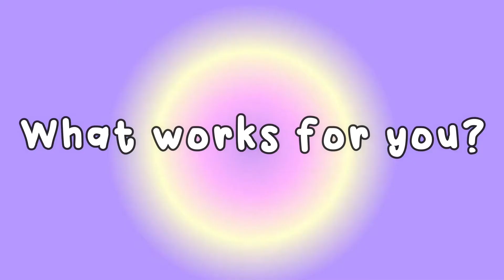how to manifest the RIGHT way (no other technique required)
BELIEVE IN YOUR SELF BESTIES, YOU GOT THIS
if you ever feel like you're in a rabbit hole of over consuming manifestation content, it may be time to take a small break and gather all the information you have collected and apply it in your life. The "right way" to manifest is different for everybody.

love you all, we're in this together

 ♥˜”*°•.˜”*°• timestamps •°*”˜.•°*”˜ ♥
0:00 you're magic (had to cut the og song out :-()

𝙁𝙍𝙀𝙀 𝙖𝙛𝙛𝙞𝙧𝙢𝙖𝙩𝙞𝙤𝙣 𝙨𝙝𝙚𝙚𝙩𝙨 𝙥𝙧𝙞𝙣𝙩𝙖𝙗𝙡𝙚𝙨 & 𝙙𝙤𝙬𝙣𝙡𝙤𝙖𝙙𝙖𝙗𝙡𝙚𝙨:
(had so much fun making these :-))

( ͡° ͜ʖ ͡°)( ͡° ͜ʖ ͡°)( ͡° ͜ʖ ͡°)( ͡° ͜ʖ ͡°)( ͡° ͜ʖ ͡°)( ͡° ͜ʖ ͡°)( ͡° ͜ʖ ͡°)( ͡° ͜ʖ ͡°)( ͡° ͜ʖ ͡°)( ͡° ͜ʖ ͡°)( ͡° ͜ʖ ͡°)( ͡° ͜ʖ ͡°)( ͡° ͜ʖ ͡°)

𝓶𝓾𝓼𝓲𝓬 𝓾𝓼𝓮𝓭 𝓲𝓷 𝓽𝓱𝓮 𝓿𝓲𝓭𝓮𝓸:

Become a 🌿🔮✨ᴅʀᴇᴀᴍ-ʙᴇɴᴅɪɴɢ ʙᴇꜱᴛɪᴇ✨🔮🌿